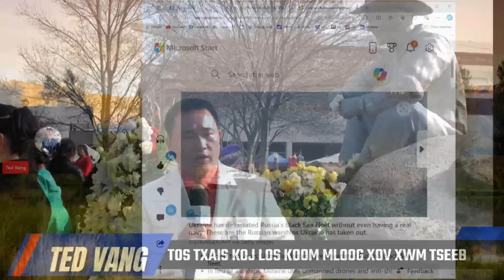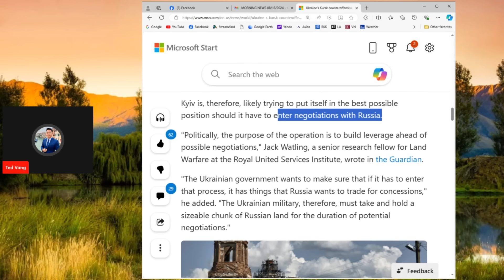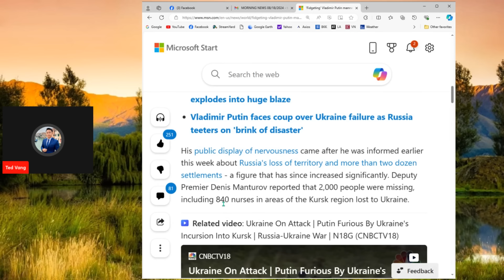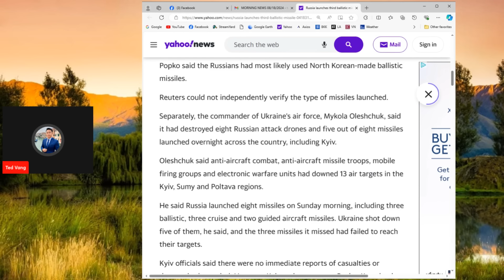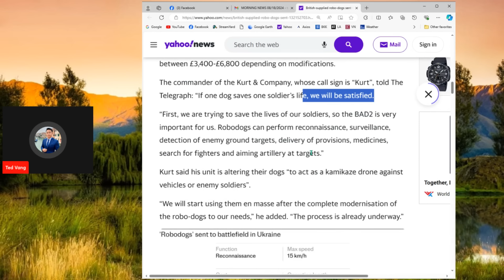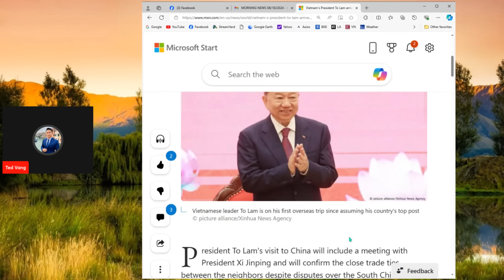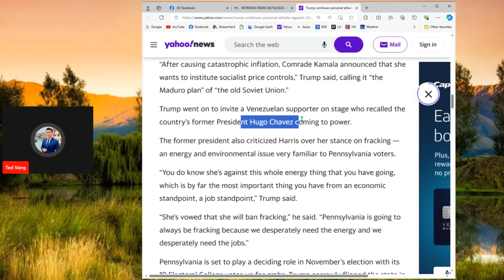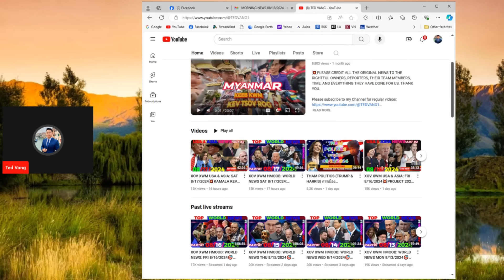XOV XWM LUS HMOOB YAV SAWV NTXOV 08/18/2024: ROG UKRAINE & RUSSIA, ISRAEL TAWV QHAWV, TRUMP & HARRIS